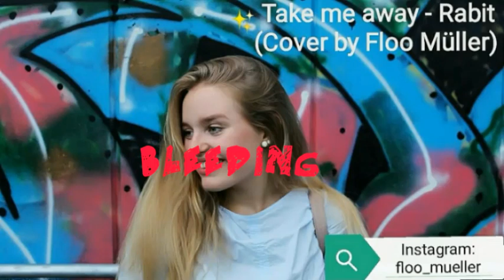Floo Müller - take me away (cover)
Lyrics :
The sky is getting blue
You know My whole life is only for you
I was born just to be with you
I'm laying on the ground
Watching the moon thinking about you
I was happy when I was with you
Now you go away
And it's not okay
Now I miss you and I need you
Has everything become so blue ?
Baby don't you see
Baby don't you hear me
I was happy. I was crazy
Everytime you come to me
We were fighting all the time
I was crashing all the car
I was bleeding. You were crying
Was everything become so real ?
Dont you cry
It's just goodbye
Everything become so blue.